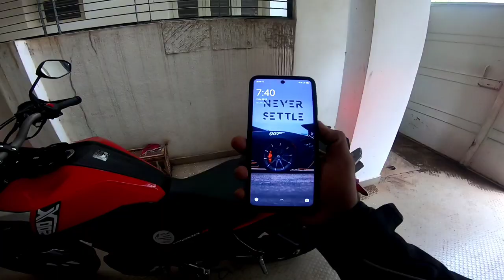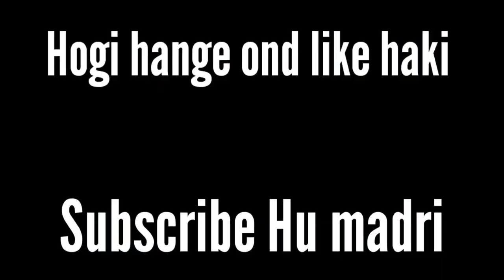Kannada's First Youtuber To Ride Honda CB 200X | Ride To DD Hills Kannada Vlogs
Kannada First Youtuber To Ride Honda CB 200X | Ride To DD Hills | Honda CB200X

Upi : mr350traveller@kotak